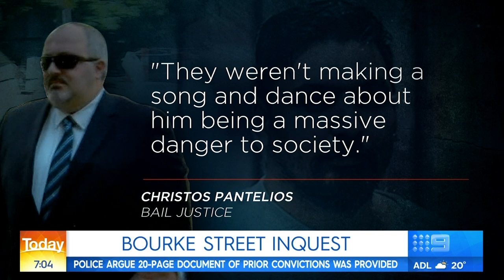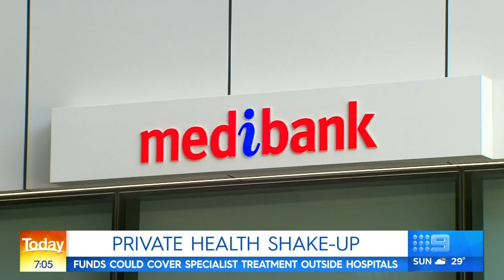Sydney faces wild storms, Senator's defamation win | Nine News Australia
Sydney faced wild storms overnight with more to come today, and Greens Senator Sarah Hanson-Young has been awarded $120,000 in a defamation case.